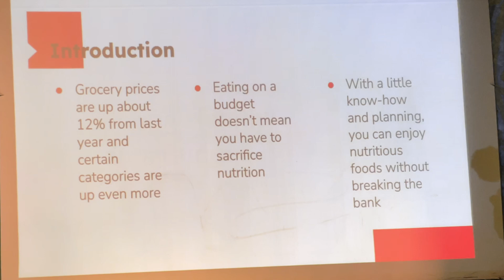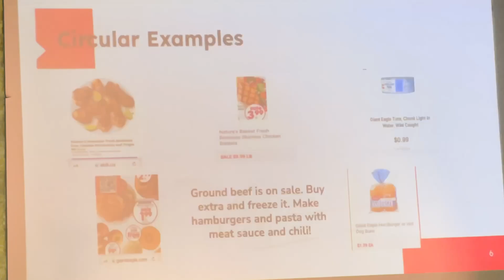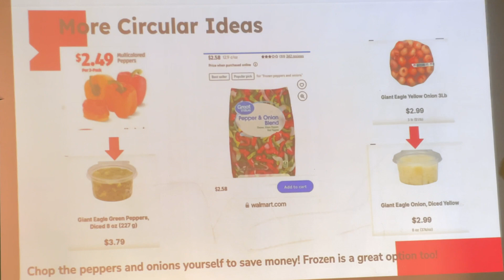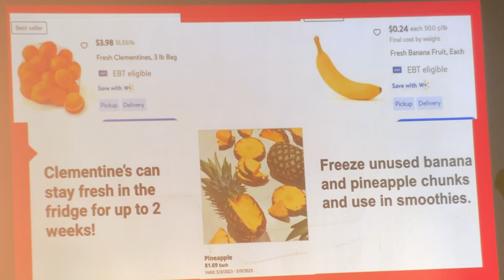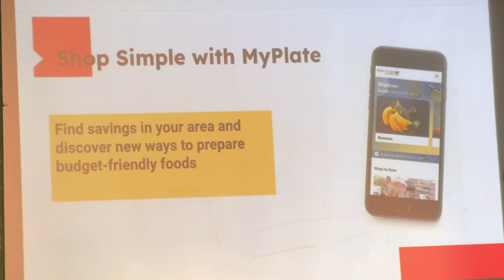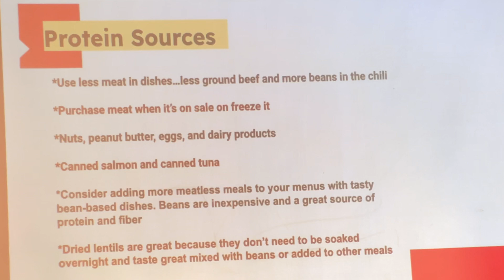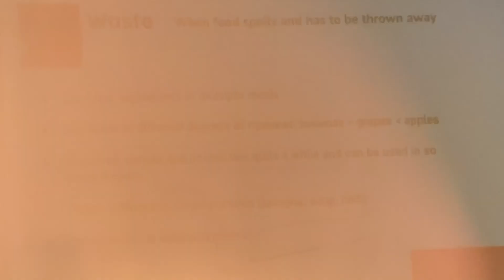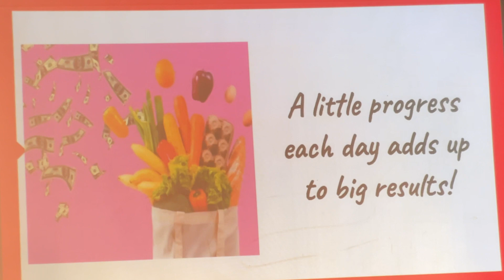Thrive: Mind, Body, Spirit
Libby Showalter offers solid advice on healthy, affordable, practical nutrition.